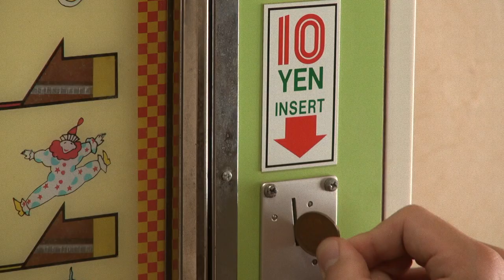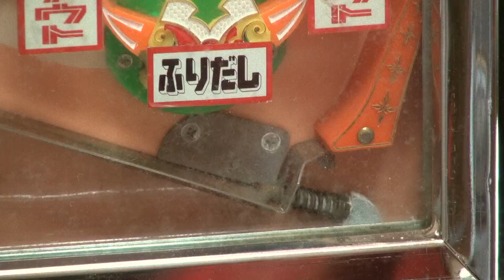駄菓子屋10円ゲーム『CIRCUS』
サーカスのあそび方

★右上の投入口より10円玉を入れると玉が1ケ出ます。
★玉を打ち上げるとシーソの上に止まります。右側の丸
　ハンドルをしづかに左へ回すとチャッカーに入ります。
★5だんのシーソでじゅんに下へころがし賞にいれます。
●シーソの上の方にある風車の中に入ると2だん下に
　でます。
●チューリップに入ると1だん下のシーソに玉がでます。
●ふりだしに入るともう1回ゲームができます。
●賞に入ると、美しい記念メダルが景品として出
　ます。

昭和53年／大洋産業